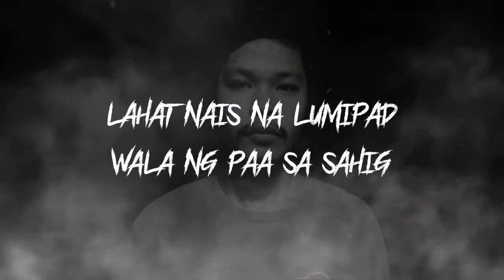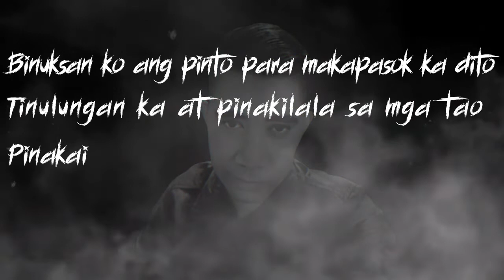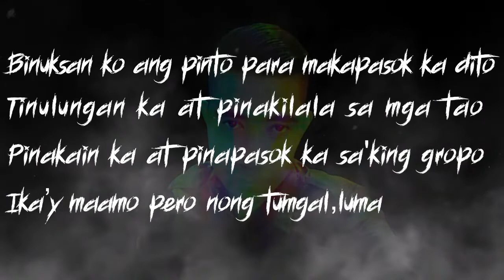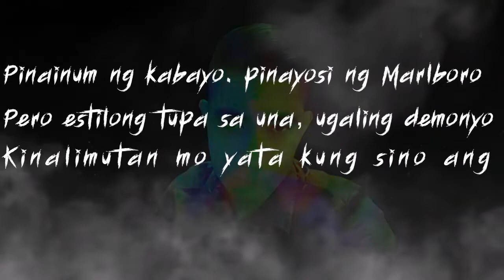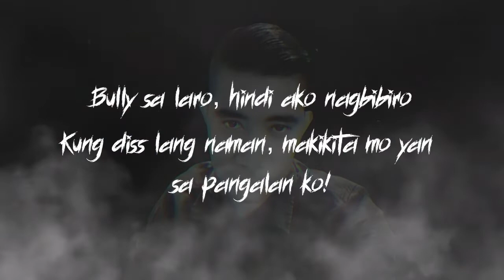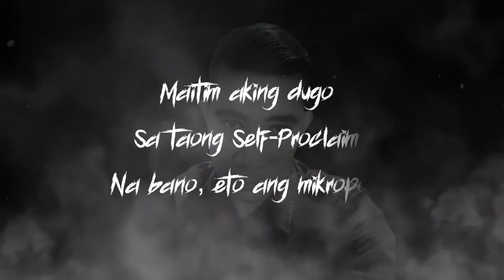DISISID FEAT. ISLAW - NOMAD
PRODUCED BY: Yung Finchie